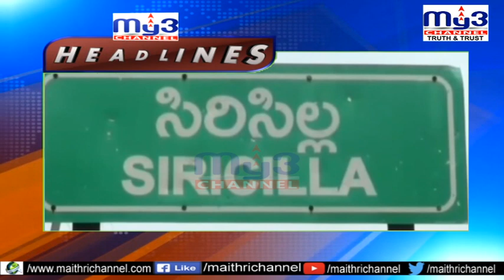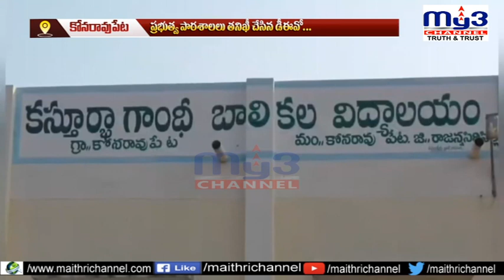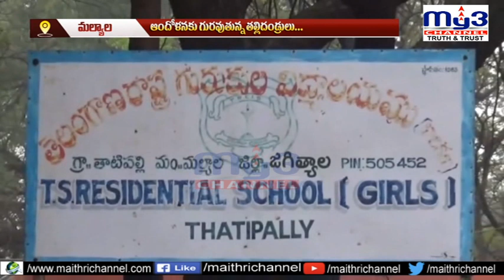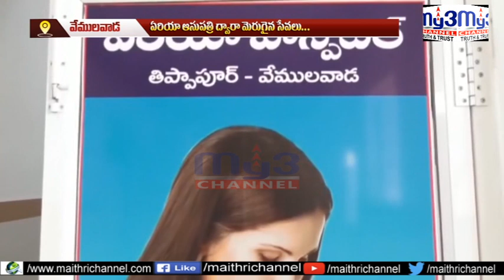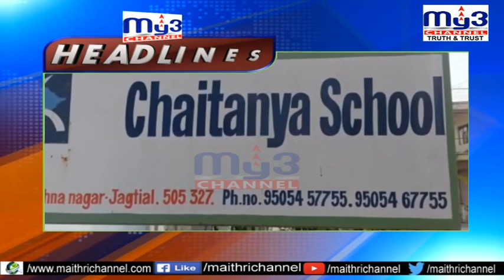MY3 NEWS 7pm 03-12-2021